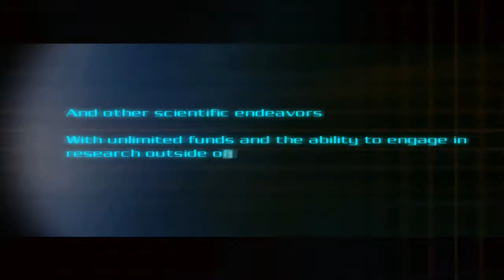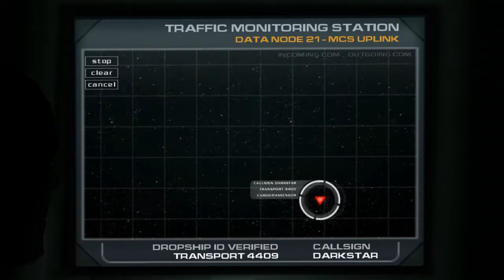Let's play Doom 3 Part 1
Got this when it was on sale on steam a couple of days ago. Thought I'd do a let's play of it to tide me over until Guild Wars 2